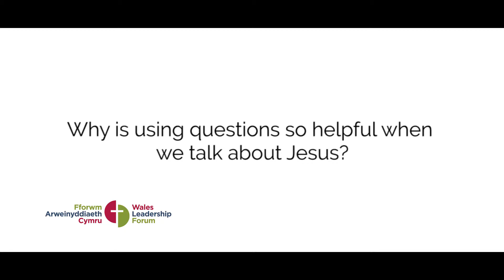Michael Ots: Why is using questions so helpful when we talk about Jesus?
Michael Ots answers the question "Why is using questions so helpful when we talk about Jesus?"

Interview recorded at the EQUIP 2017 conference at Christchurch Centre, Newport.

for more news and information.